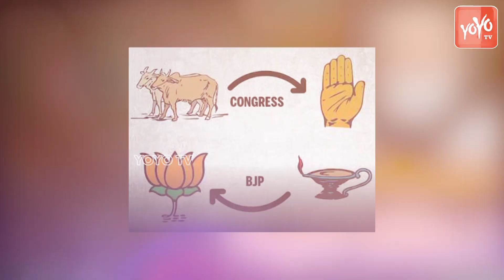2024 లో బీజేపీ మ్యాజిక్ ఇదేనా..? Will BJP's Magic work In 2024 Elections ? | PM Modi | YOYO TV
2024 లో బీజేపీ  మ్యాజిక్  ఇదేనా..? Will BJP's Magic work In 2024 Elections ? | PM Modi | YOYO TV